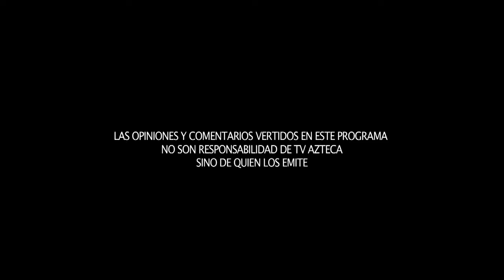El gasolinazo: Alejandro Solalinde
Desde que se dio a conocer el aumento en el precio de la gasolina, un gran número de protestas han estallado en todo el país, algunas por la vía pacífica y muchas otras que se han salido de control.